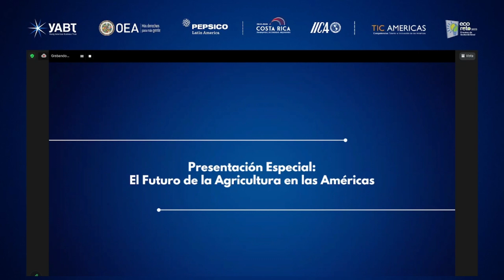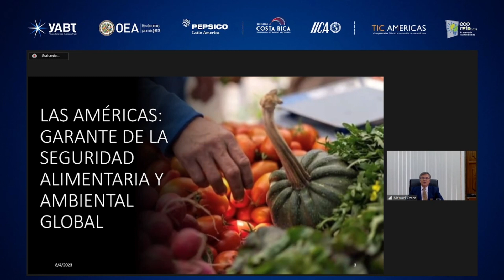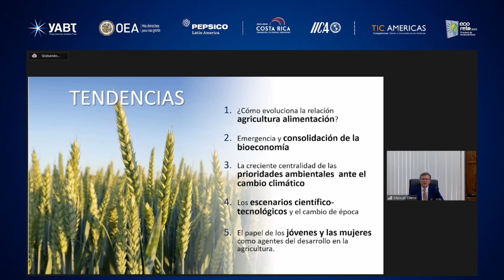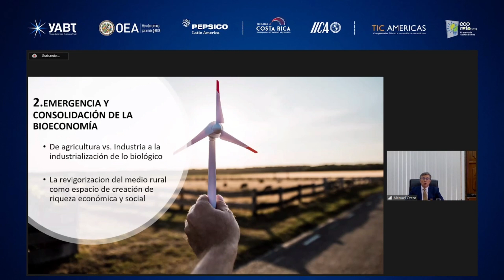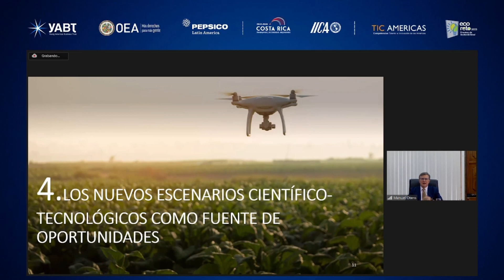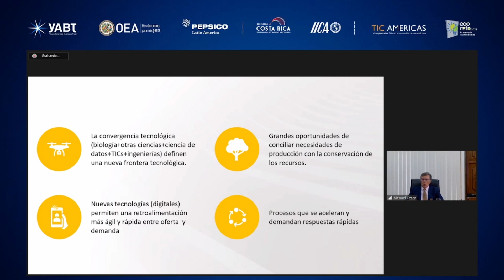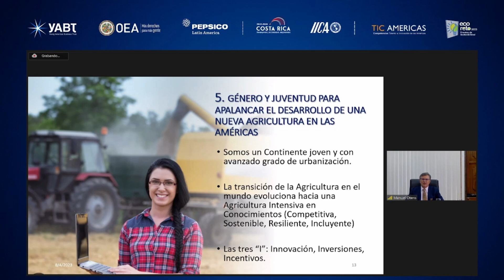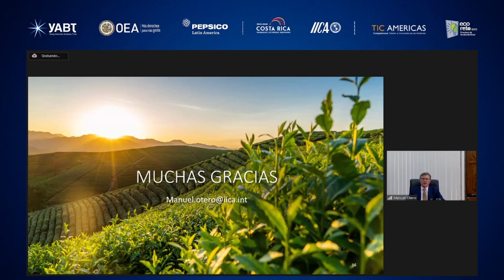Presentación Especial: El Futuro de la Agricultura en las Américas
Expositor:
- Manuel Otero, Director General, Instituto Interamericano de Cooperación para la Agricultura